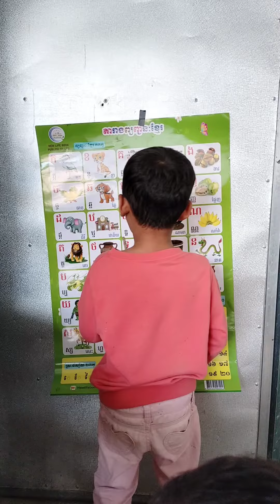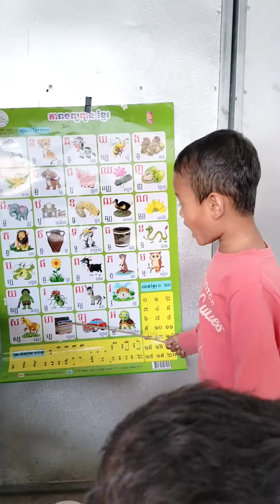លោកគ្រូតូចបង្រៀន🥰# ក.ខ កាចណាស់